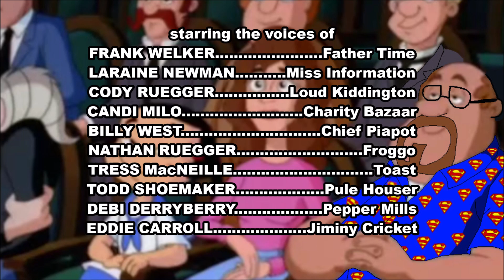Histeria! Credits 1x43A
It came from Histeria!: Americana.